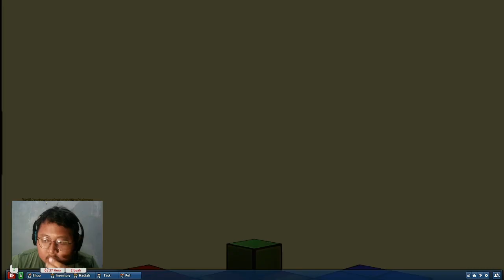Physics Ketakutan Di Combo Vanish Langsung Surrends Lost Saga Origin | Vanish Gameplay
Physics salah satu hero lost saga origin yang mempunyai kemampuan untuk menargetkan lawannya di dalam arena dengan sangat cepat dan tepat sasaran.

Hal ini membuat vanish lost saga origin harus berusaha menghindari serangan yang luncurkan oleh hero physics lost saga indonesia.

Tonton keseruan vanish lost saga origin gameplay dengan judul Physics Ketakutan Di Combo Vanish Langsung Surrends Lost Saga Origin | Vanish Gameplay sampai habis dan jangan lupa klik tombol like share dan subscribe ya.

Terima Kasih